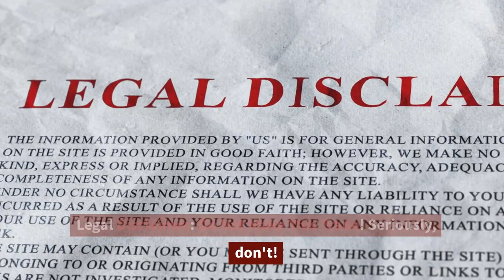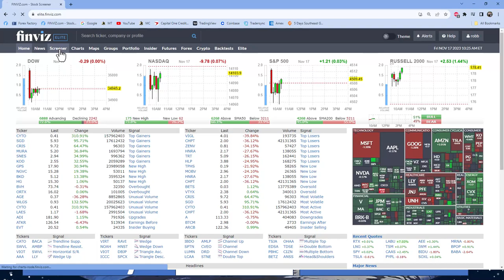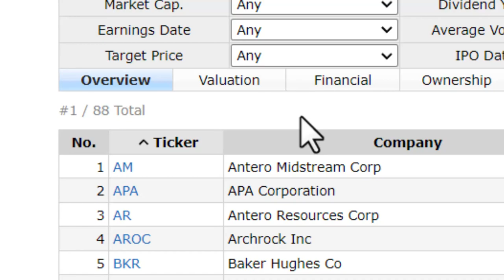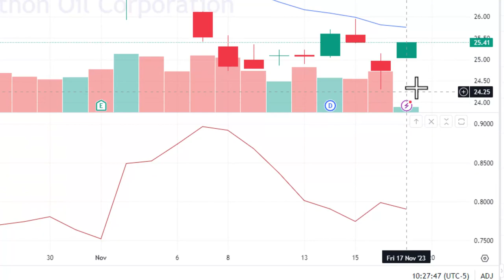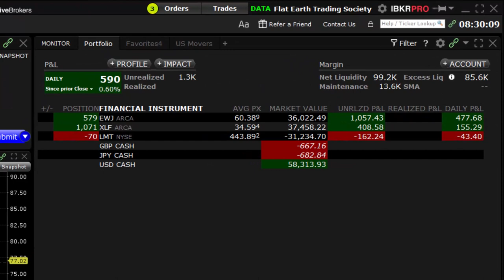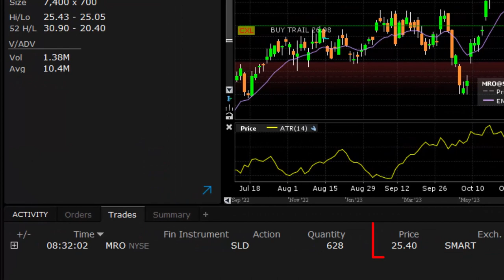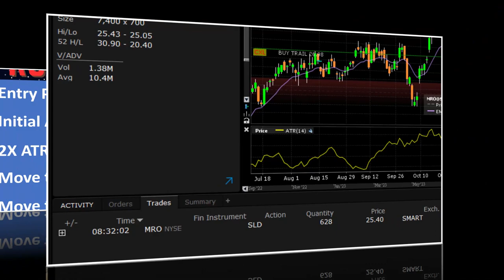Trade #36 - Energy - Short MRO Marathon Oil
Trade #36 - Energy - Short MRO Marathon Oil  - Short at 25.40 with a 1.58 Trailing stop (2X ATR)

Fridays are news trades and the big news of the week was the falling CPI and PPI report on inflation.  Falling energy prices were the main reason so we are off to trading in the energy sector

Welcome to the Flat Earth Trading Society, where we're redefining the landscape of stock trading by embracing randomness and sophistication in harmony. Join us on a journey that defies conventional wisdom and explores a new frontier in investment strategy.

In this video, you'll discover how we combine the most unexpected methods with advanced position management to create a trading system that aims to deliver positive returns over 100+ trades.

The Methodology:
Our approach is as unique as it is intriguing. The first trade was initiated by picking random Scrabble tiles, leading us to short the stock symbol "OI." It may sound unconventional, but it's just the beginning of our innovative journey.

Random Selection:
We believe that the market's complexity often defies traditional analysis. By employing random methods such as dice rolling, coin flipping, and even Scrabble tile drawing, we tap into the unpredictable nature of the market. This randomness is not chaos; it's a calculated strategy that opens doors to unexpected opportunities.

Sophisticated Position Management:
Randomness alone is not enough. We pair our unique selection process with cutting-edge position management techniques. By analyzing market trends, volatility, and other key factors, we optimize our positions to minimize risk and maximize potential gains.

The Journey So Far:
From our first trade with "OI" to our latest successes, we'll take you through our trading history, showcasing the ups and downs, the insights, and the lessons learned. You'll see how our blend of randomness and sophistication has led to a trading experience like no other.

Join the Revolution:
Are you ready to challenge the status quo? The Flat Earth Trading Society invites you to explore a world where the unexpected becomes the strategy, and where the horizon is not a boundary but a starting point.

Together, we'll navigate the uncharted territories of the stock market.

Don't miss the chance to become a part of Maverick Trading's prestigious trading team. Maverick Trading (stock/options) and Maverick Currencies (Forex & Crypto) funds their traders with firm capital and traders keep 70-80% of profits.  Apply for a trader position below:

Start the process to apply for Maverick Currencies' FX/Crypto Division, go

If you simply want to learn more about proprietary trading, please view our White Paper
Chapters